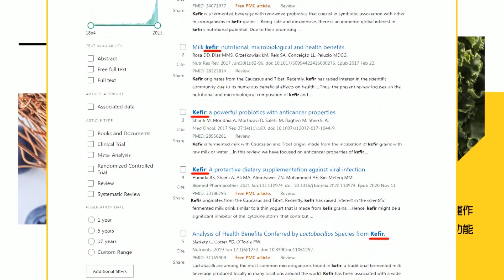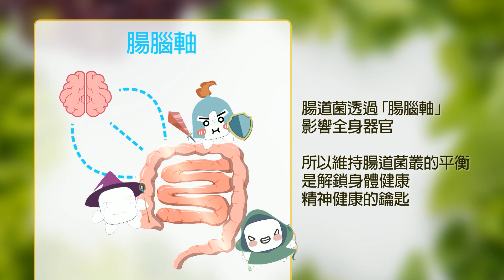大陸貨櫃輪採自製核動力系統更快更安全! 西方紛推測大陸核航母動力系統估功率｜英國外相卡麥隆:中國一直尋求與台灣統一 ｜【全球現場】20231208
00:00 全球首款 陸核貨櫃輪將驗證陸核航母動力系統
02:57 英國外相卡麥隆:中國一直尋求與台灣統一
04:35 白宮1060億美元援以烏台灣包裹法案 共和黨擋下
05:15 美國宣布第52輪援烏 國會擋1060億包裹法案